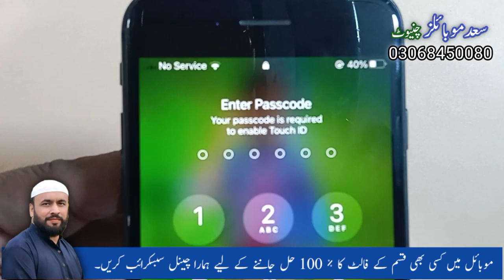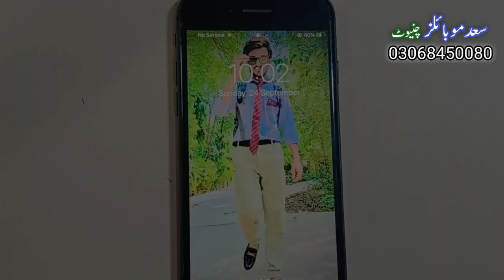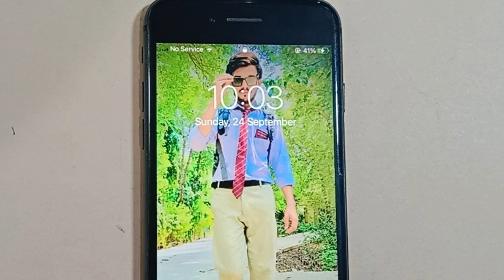How To Fix iPhone Not Charging |i phone Charging Port Not Working | I phone charging issue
About video:
Is video mein bataya gya he k paint thinner se iphone k charging jack ko clean Kesy karna he ??